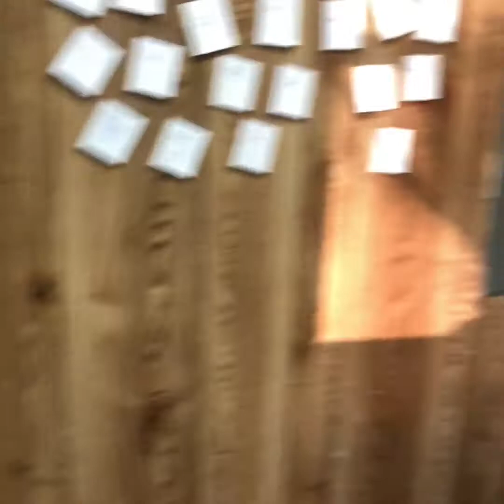Organizational Skills!!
It was time to clean up some clutter.